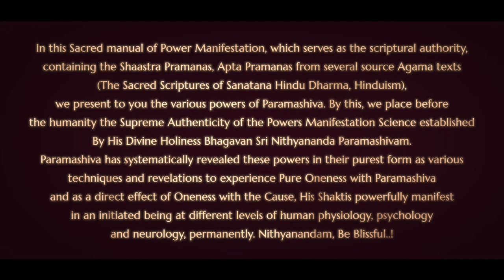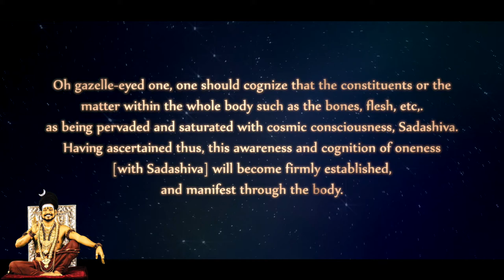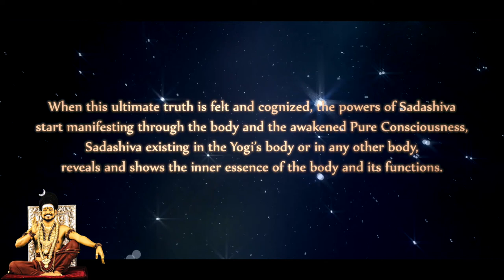Saturated with Cosmic Consciousness - Nithyananda Jnana Paddhati (Verse 12) Third Eye Powers